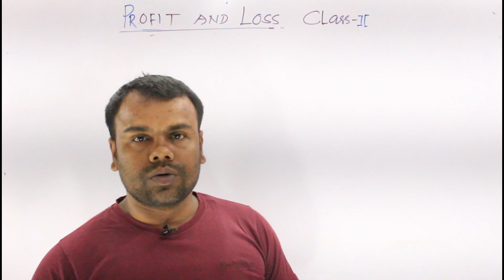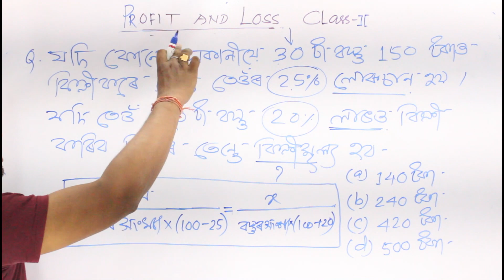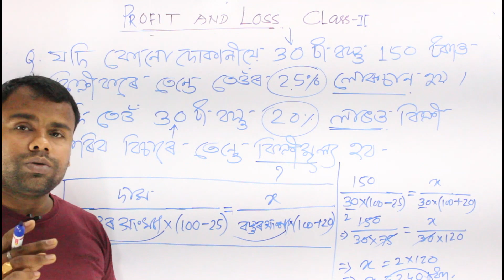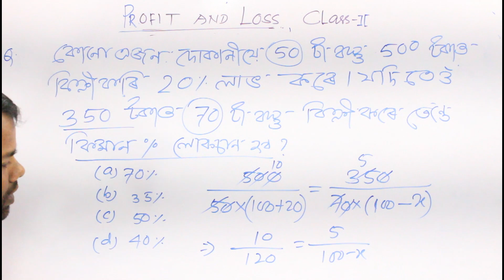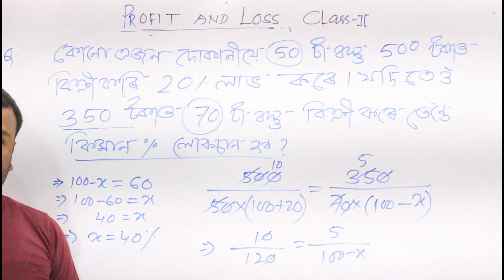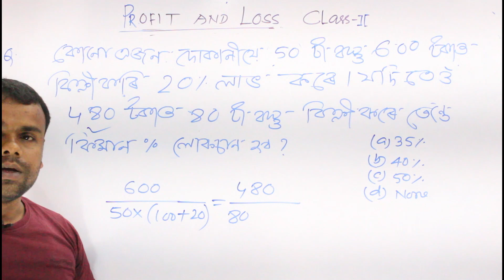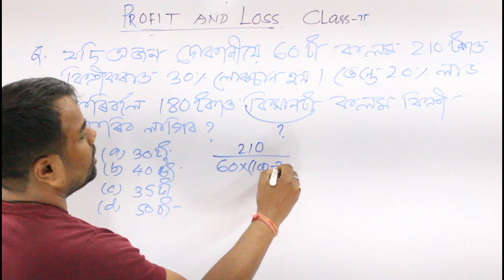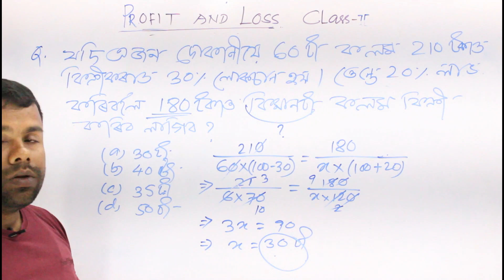লাভ আৰু লোকচান I Profit and Loss I Profit and Loss short Tricks I ATET ICTET I Group-D I Bank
Dear students, this video will give you the concept and knowledge of Profit and loss, লাভ আৰু লোকচান,